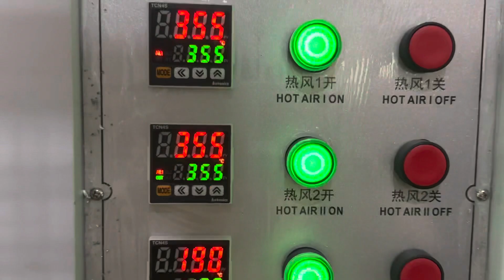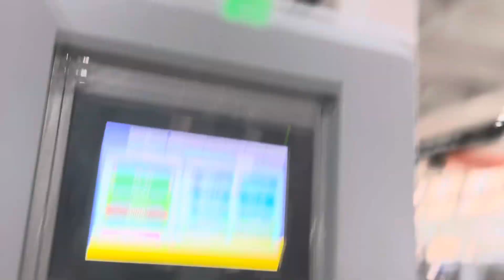High speed paper cup making machine 12oz coffee cup forming machine 150pcs speed